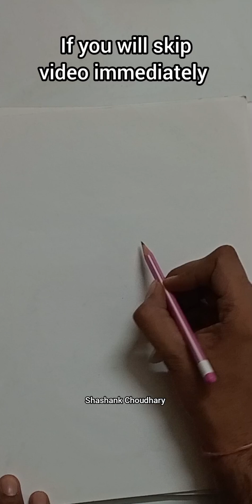Modern Art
Inspired by eikowa_art on Instagram